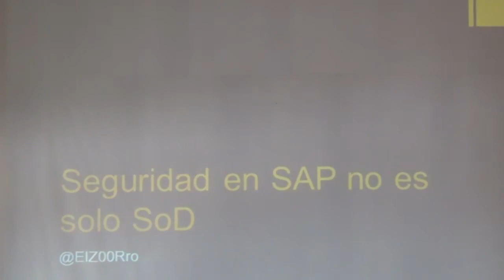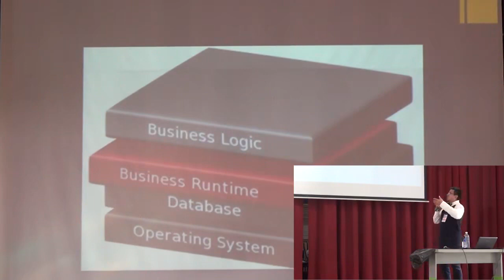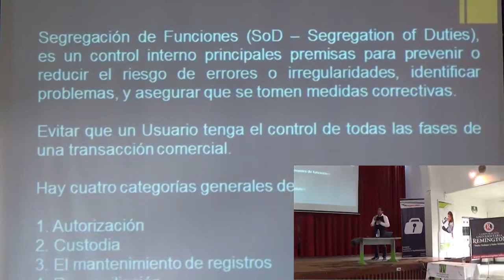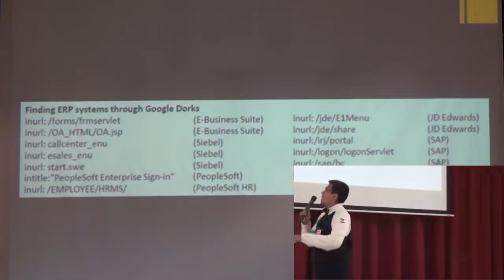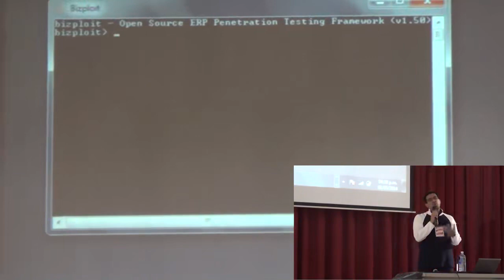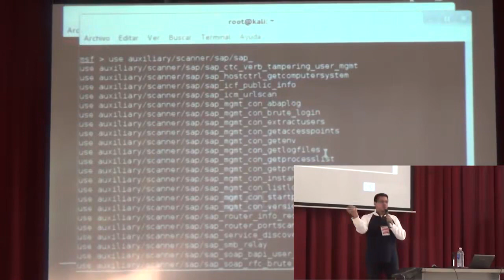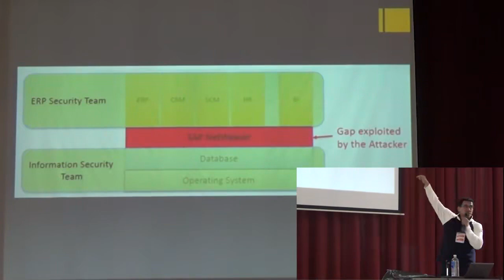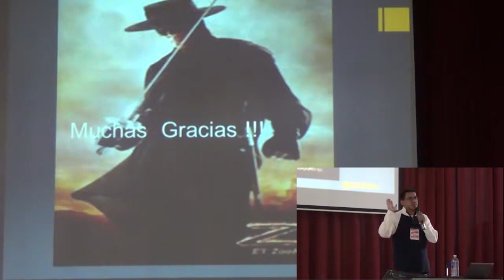Seguridad en SAP no es Solo SOD Efrén A Sanchez